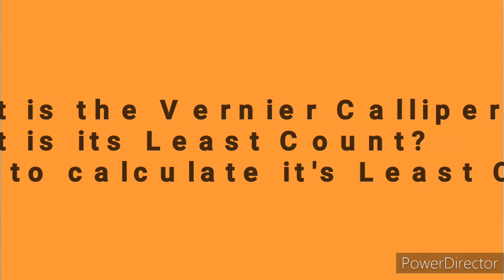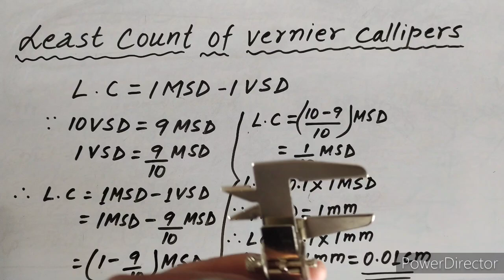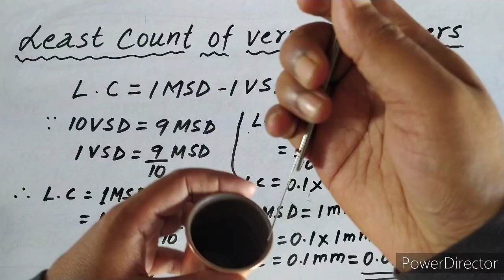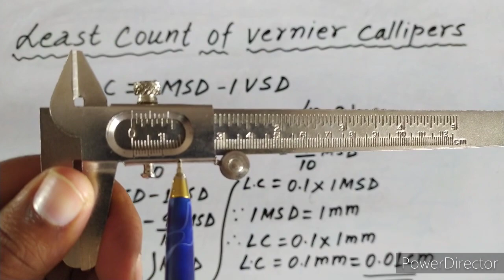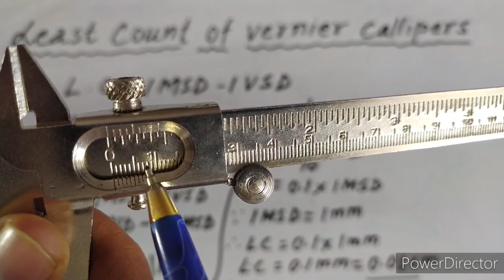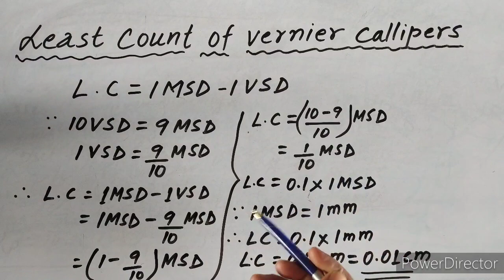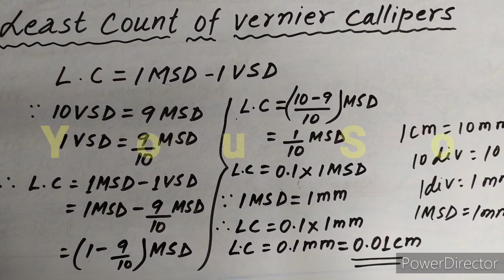vernier calliper practical | slide callipers practical l phy practical class11th & ITI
Vernier Callipers,also known as Slide callipers is a length measuring device, it is accurate upto 0.01cm which is also least count of it.It measures in three ways all run in linear scale.Hope this video will help students and People who love Physics

vernier calliper practical
slide callipers practical
class 11th practical
physics practical
practical video
sanjeevsirphysics
sanjeev Sir Physics